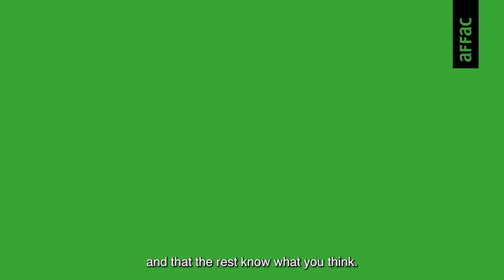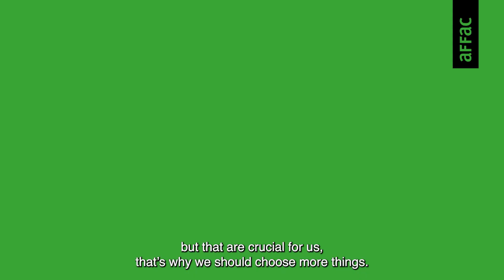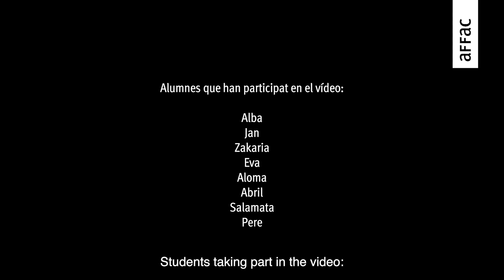VEU i BOT! (SPITEC) Alumnat secundària